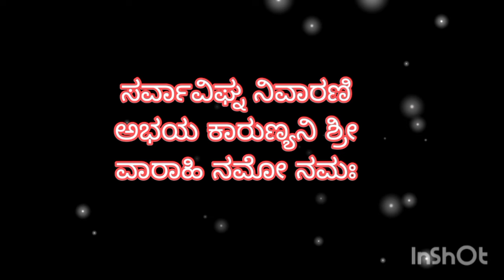ಜೂನ್ 22ನೇ ಜೇಷ್ಠ ಹುಣ್ಣಿಮೆ ಇದೆ ಕೈಯಲ್ಲಿ ತುಂಡು ಬೆಲ್ಲವನ್ನು ಹಿಡಿದುಕೊಂಡು ಈ ಮಂತ್ರವನ್ನು 21 ಬಾರಿ ಹೇಳಿಕೊಳ್ಳಿ